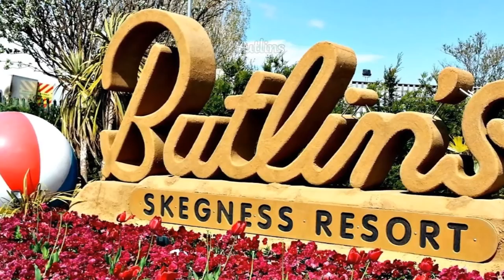TOP 13. Best Tourist Attractions in Skegness, England